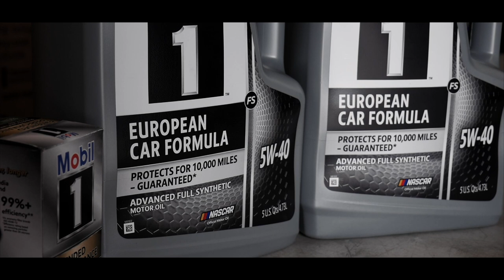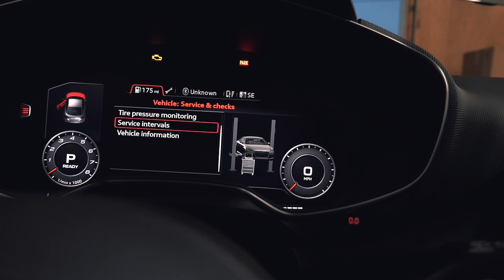Audi TT RS / RS3 Oil Change | How To | You Won't Believe What I Found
Everything needed for the oil change listed below.

Parts needed including the drain tube and 14mm flute

Oil Filter

Engine Oil Drain Plug
Part Number: N91167901

CRUSH WASHER
Part Number: N0138495